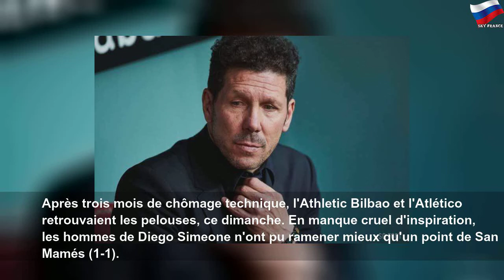L'Atlético bute sur l'Athletic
L'Atlético bute sur l'Athletic | Famoso Latina Classics
Athletic Bilbao 1-1 Atlético Buts : Muniain (37e) pour Bilbao // Costa (39e) pour l&#39;Atlético Deux minutes folles, et puis c&#39;est tout. Après ...